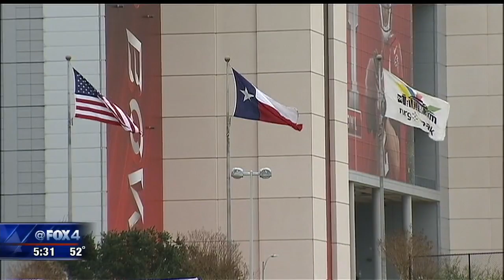Super Bowl LI security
Security plans for the big game and other events has been in the works for nearly four years.